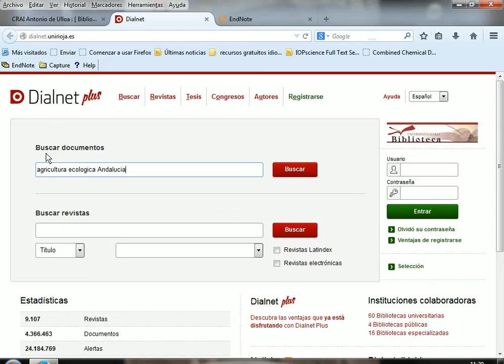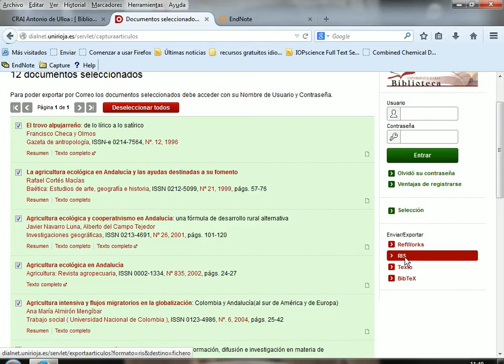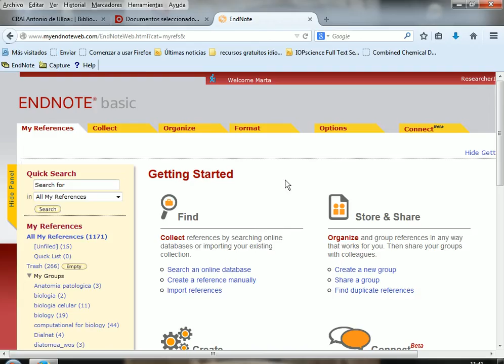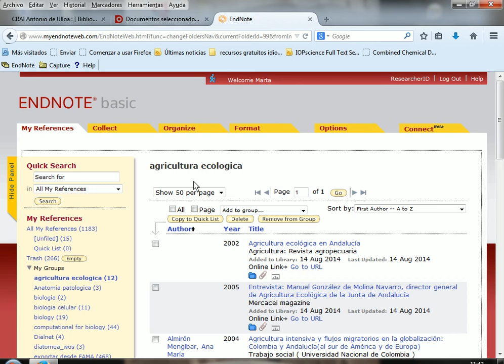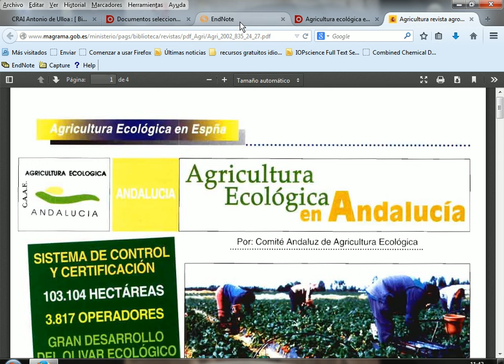Exportar referencias desde Dialnet a EndNote Web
Audiotutorial que muestra el proceso de exportar una selección de referencias localizadas en Dialnet y almacenarlas en nuestro gestor de referencias EndNote. El formato de importación utilizado en Dialnet es RIS y en EndNote es Refman RIS.